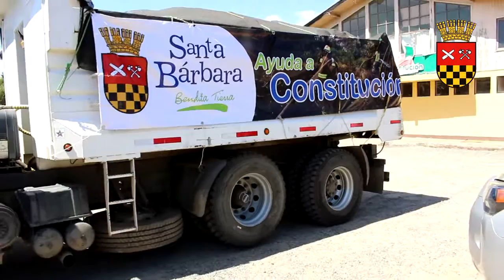ENTREGA DE AYUDA A CONSTITUCION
AGRADECIMIENTOS A TODOS LOS VECINOS Y VECINAS E INSTITUCIONES QUE PARTICIPARON DE LA CAMPAÑA DE RECOLECCIÓN DE ALIMENTOS NO PERECIBLES, PARA IR EN AYUDA DE CONSTITUCIÓN, EN NOMBRE DEL ALCALDE, DANIEL SALAMANCA PÉREZ Y DEL MUNICIPIO, UN MILLÓN DE GRACIAS PARA LA COMUNIDAD Y A SU GRAN CORAZÓN SOLIDARIO.